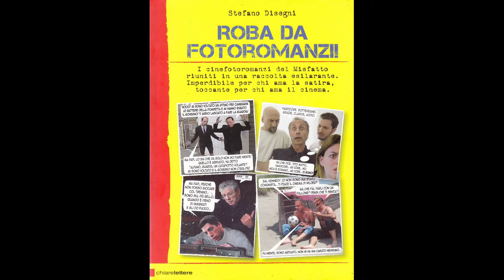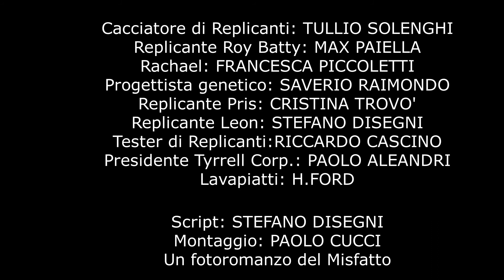I FOTOROMANZI DEL MISFATTO - BLADE RUNNER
Tullio Solenghi, Saverio Raimondo, Max Paiella...cast stellare per questo fotoromanzo che mi venne stranamente simile a un film famoso. Replicanti, belle signorine sintetiche, cacciatori di replicanti, sì, gli somigliava molto, guarda il caso a volte. Lavorammo alla grande tutti, formidabile fu l'apporto di Paolo Cucci che montò le foto sui fondi. Fotografo Francesco Spinucci che ha dato il meglio di sé. Ammazza se ci siamo divertiti! Lo spolverino indossato da Solenghi era mio. La replicante Bris era Cristina Trovò, art director del MIsfatto, Rachael era Francesca Piccoletti, segretaria di redazione, il capo della Tyrrell, Paolo Aleandri, caporedattore, il tester di replicanti Riccardo Cascino, redattore. Eravamo un sacco multitasking.